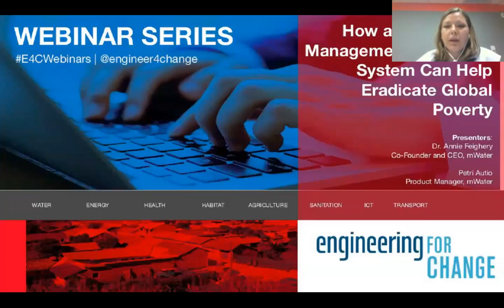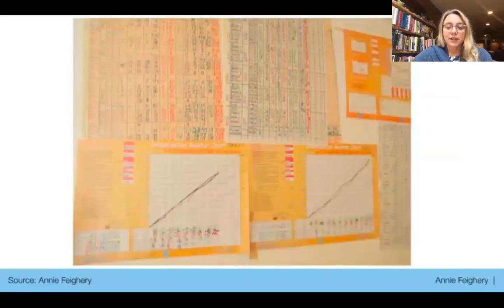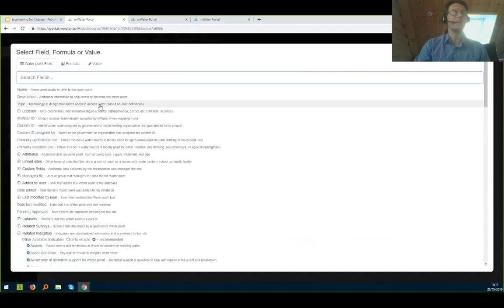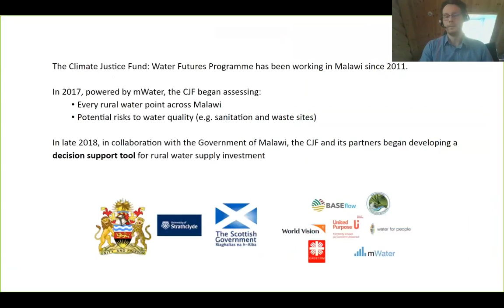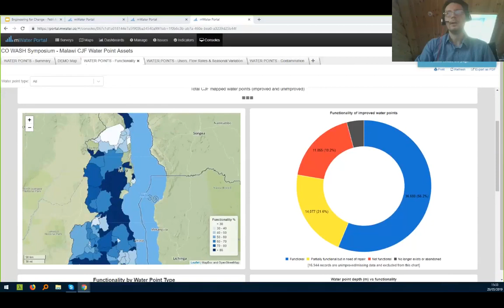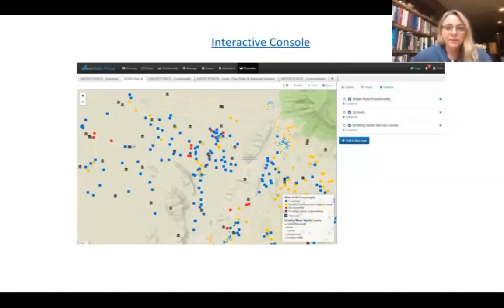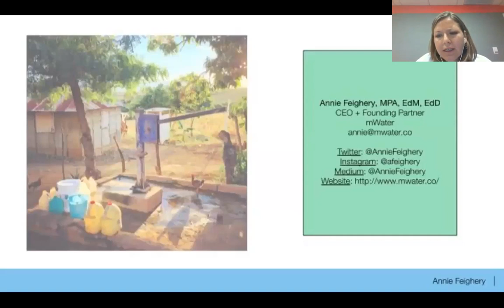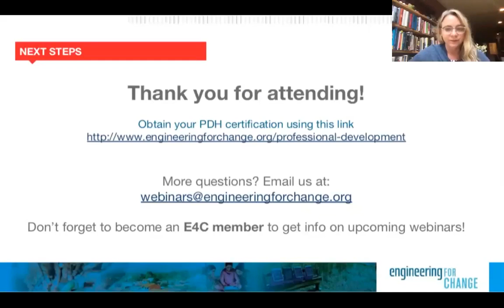How a Data Driven Management Operating System Can Help Eradicate Global Poverty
E4C’s webinar presenter Dr. Annie Feighery cofounded mWater to support infrastructure in low-resource regions. The mWater data collection platform serves local governments, utilities, non-profit organizations, health workers, and researchers as they plan, map, and manage water sources, sanitation facilities, and other infrastructure and then monitor them over time.

In 6 years, mWater’s user base grew to 160 countries. Emerging demand moved the organization to create a product for users beyond the water sector. mWater has leveraged their experience supporting governments and organizations to create Solstice, an operating system for governance for all sectors’ infrastructure. As what gets measured gets done, Solstice approaches the task of eradicating global poverty with the ability to measure better and more meaningful data. Like mWater, Solstice is free to the end users so that financial dependency does not become part of the work to eradicate poverty. Advances in technology make it possible to manage teams over geography, time, and stakeholders; to share indicators through their associated monitoring question sets, and identify needs by triangulating real-time data across sectors.

Join this webinar to learn:
–    How Solstice can make data comparable and meaningful
–    The mWater and Solstice method for moving from paper to digital data collection
–    How mWater’s open and free access model disrupts the aid industry
–    How to build an exit strategy for aid into everyday management approaches